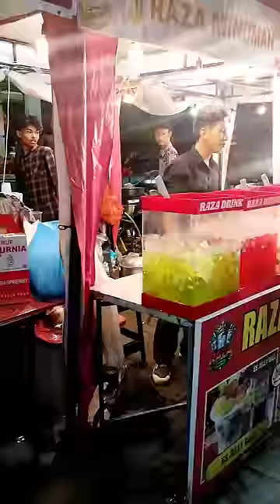Ribet Banget Harus Beli Takjil Ala-ala!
Bayangin di jam 5.30 sore lo kesulitan nyari takjil buat bukaan. Mana tenggorokan lagi seret banget tuh!
Daripada ribet beli es buah harus nuangin ke gelas, dan geprekin es batu, ya mending Fruit Tea Cocopandan + Nata de Coco lah! Rasanya yang LegendAbis, simpel dan nyegerin. Nggak perlu repot bikin es ala ala lagi deh
Cusss beli sekarang, cuma ada di bulan Ramadan aja!